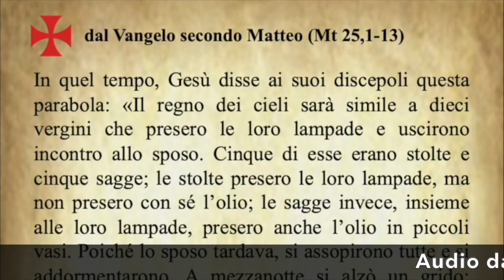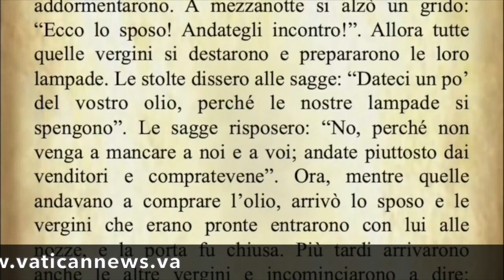Il Vangelo di oggi domenica 12 Novembre Matteo 25,1-13 - Commento di Papa Francesco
Today's Gospel Sunday, 12 November Matthew 25:1-13 - Pope Francis' commentary.

Évangile du jour Dimanche 12 novembre Matthieu 25, 1-13 - Commentaire du pape François.

Evangelio de hoy Domingo, 12 de noviembre Mateo 25,1-13 - Comentario del Papa Francisco.

O Evangelho de hoje Domingo, 12 de novembro Mateus 25,1-13 - Comentário do Papa Francisco